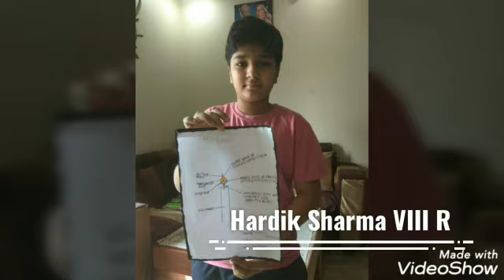SCIENCE ACTIVITY DIAGRAM MAKING [CLASS - VIII]